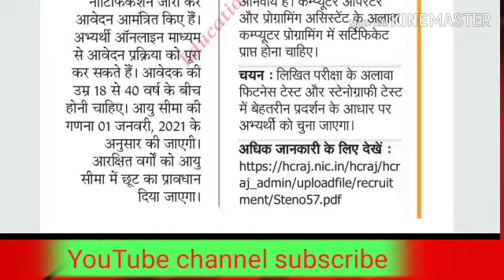Rajasthan High court post 434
राजस्थान हाई कोर्ट में विज्ञप्ति जारी 434 पद आवेदन की अंतिम तिथि 28 फरवरी 2020